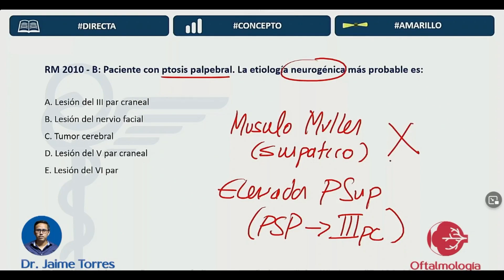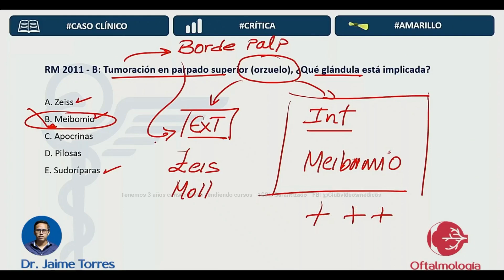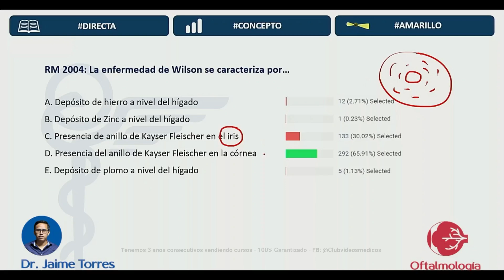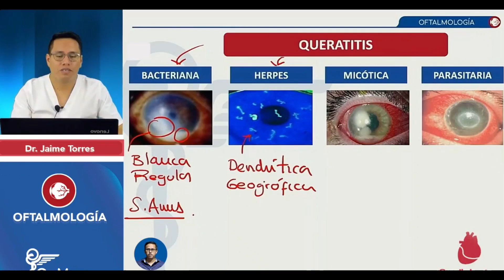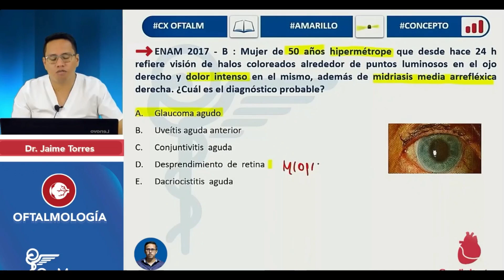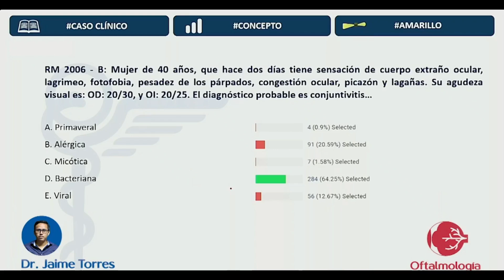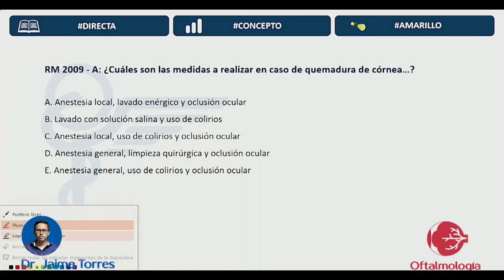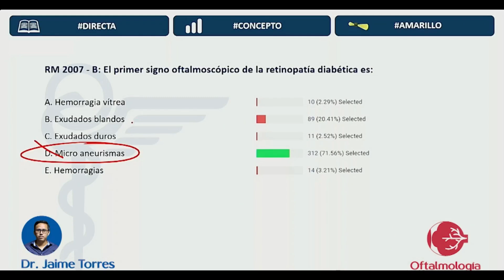Oftalmología - Banco Histórico Nivel Intermedio Oftalmo